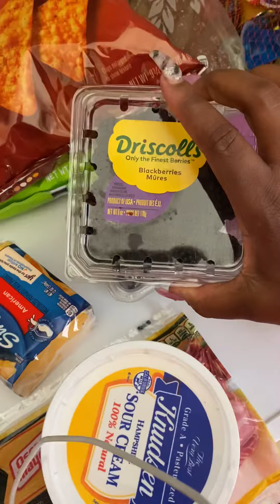Food 4 -less Grocery haul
Went shopping at food4less and it’s not for less